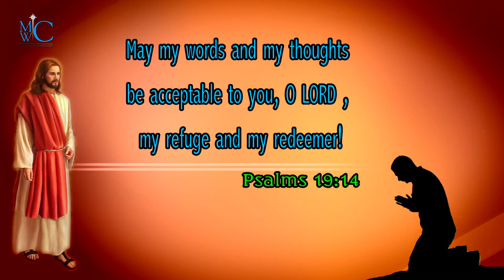The Bible words